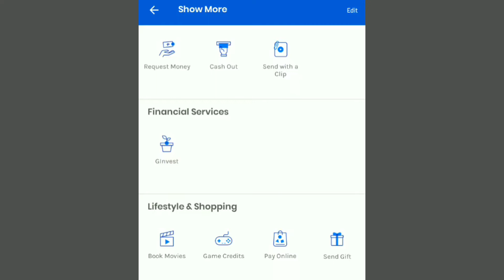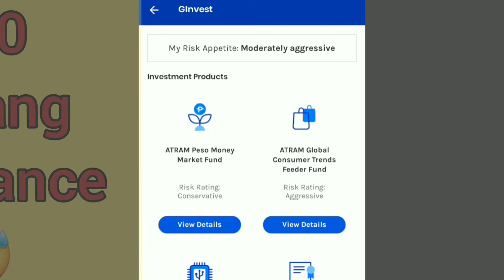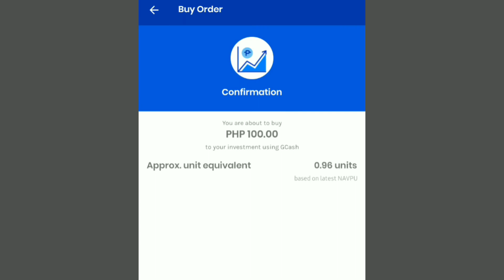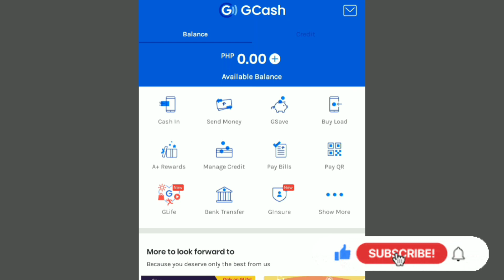GINVEST 2021| PAANO MAG INVEST SA GINVEST NG GCASH? |Step by Step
In this video, I'll show you how to invest in GINVEST by GCASH. Short lang po siya as in wala po siyang paligoy ligoy haha. Hope this helps😊😊

you can click also this link to direct you sa GCASH